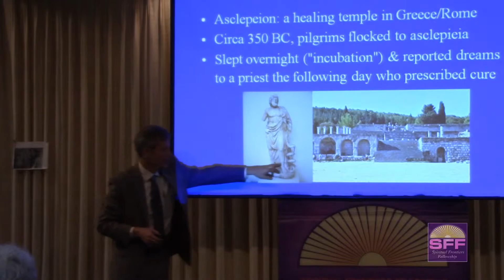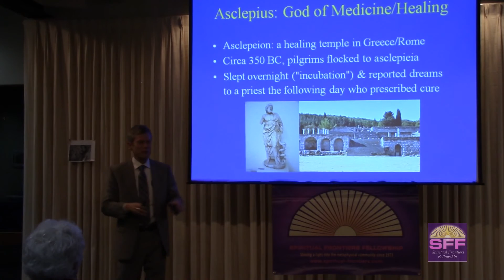Larry Burk 2016 Clp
This is a talk by Larry Burk, MD for Spiritual Frontiers Fellowship of Raleigh (SFF) titled "Warning Dreams of Cancer and Dream Interpretation". This talk was given on February 4, 2016. For the complete talk in both audio and video formats as well as a wealth of other spiritual, metaphysical and holistic health information check out the SFF under the Archived Events tab.